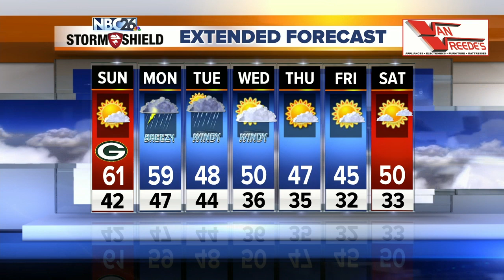Gino Recchia NBC26 Weather Forecast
A few showers are moving through this evening. They should be out of here by midnight. Temperatures will fall into the lower 40s. Some fog may develop. Sunday looks to be the pick day of the weekend before more rain moves in for the beginning of next week. After some AM fog. perfect weather for the game at Lambeau &amp; for checking out the peak colors that many of us are now seeing. Temperatures will climb into the lower 60s with winds changing to the east from the west around 5 mph. Showers, storms &amp; gusty winds return on Monday as a strong storm moves through the Upper Midwest. Temps will be in the upper 50s to lower 60s. Cooler air works its way in Monday night and temperatures will steadily fall through the day Tuesday. Highs will be in the upper 40s to lower 50s for the remainder of the week.